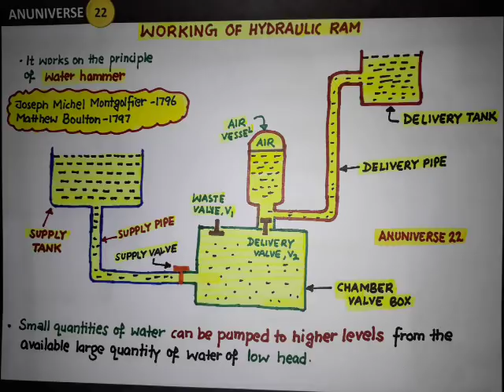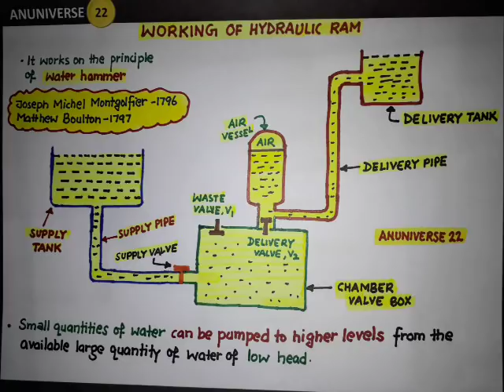( हिन्दी ) HYDRAULIC RAM WORKING PRINCIPLE - ANUNIVERSE 22